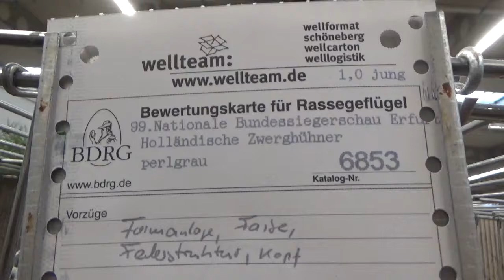Holländische Zwerghühner*perlgrau*Hahn*99. Bundessiegerschau Erfurt 2017*Rassegeflügel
Hier seht ihr einen jungen Holländischen Zwerghahn in perlgrau.
Weitere Tiere von der Ausstellung findet ihr in der passenden Playlist.